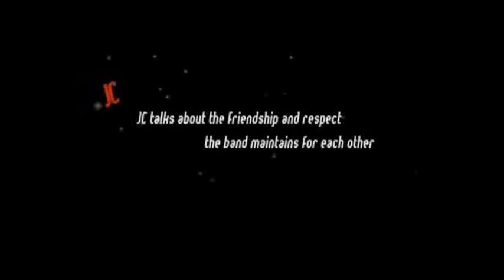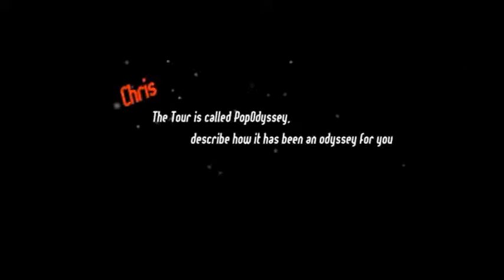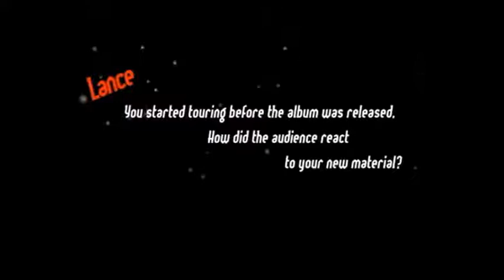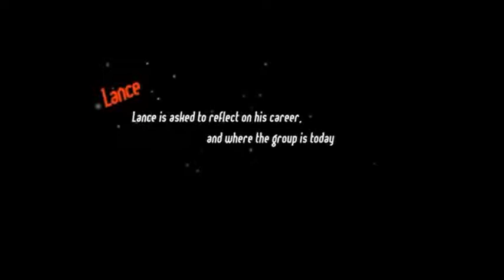NSYNC PopOdyssey Interview 2001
JC, Chris, Joey, Lance, and Justin was in the interview for their PopOdyssey concert back in the year 2001.

JC 0:05
Chris 1:26
Joey 3:14
Lance 4:27
Justin 7:01